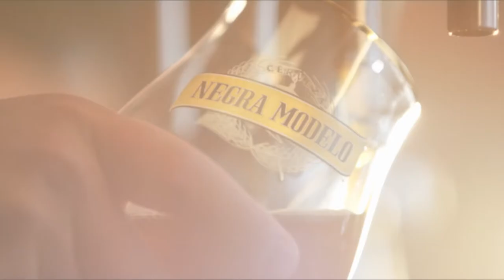Negra Modelo - "The Perfect Complement"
Recent production for Negra Modelo.  Showcasing how a Negra Modelo is the perfect complement to food, friends, and you.

Directed by:  22 Pictures / Kyle Bainter
Produced by: Legacy Marketing Partners